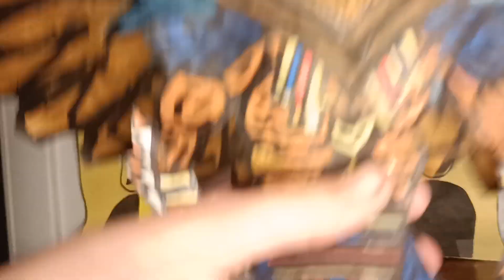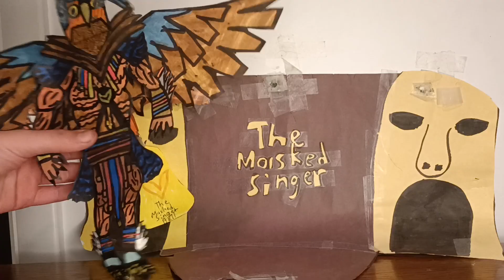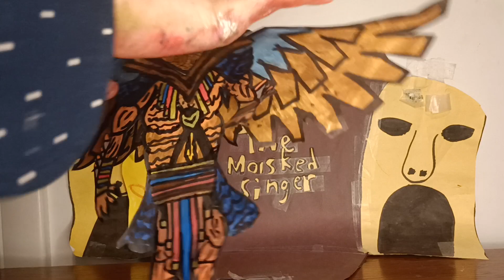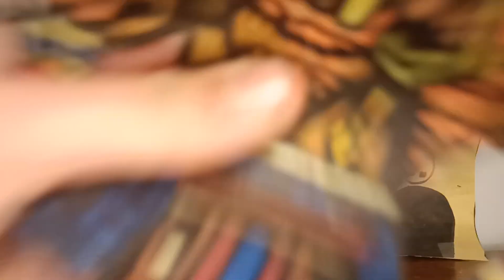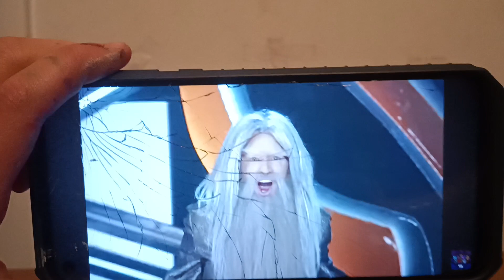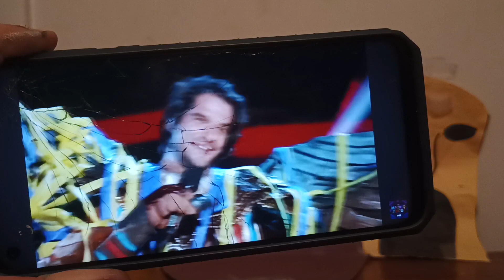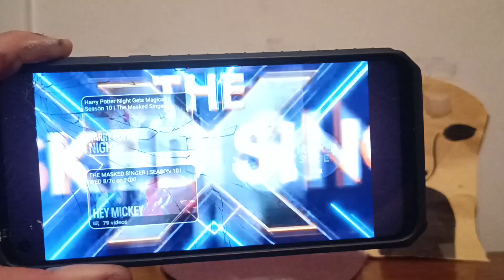The Masked Singer Season 10 Hawk All Performances & Reveal | TMK 🦅